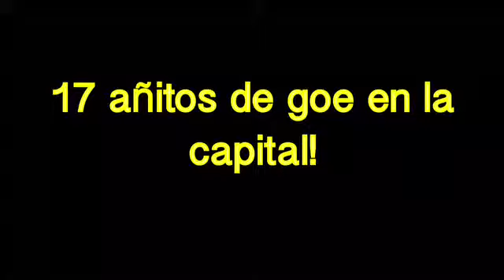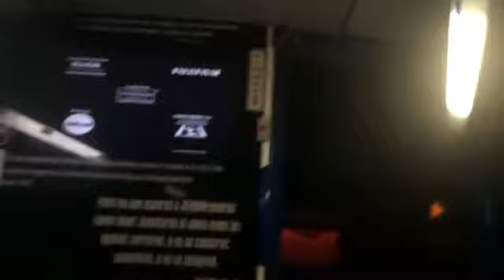G.O.E - Los 17 años en Quito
Después del pequeño susto, todo fue joda y rock n' roll en grandes cantidades. ¡Felices 17, Gran Órgano Erecto!